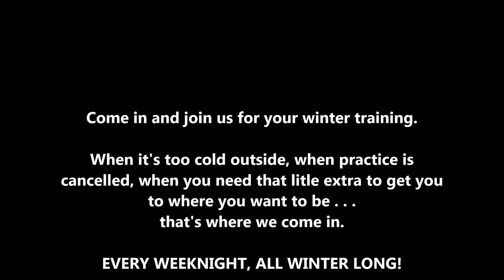Suffolk Divisions Jay-Vee Girls Race. Oct. 27, 2015.